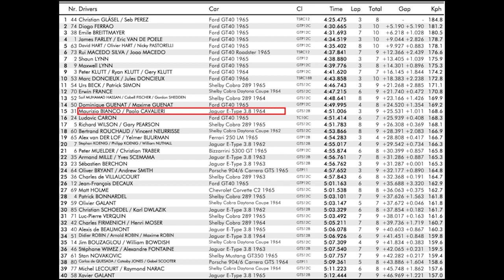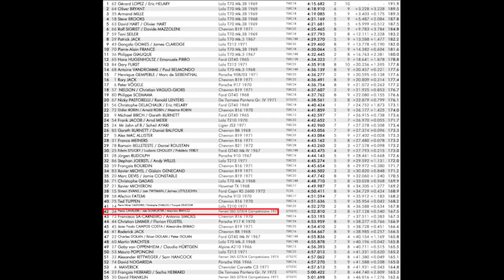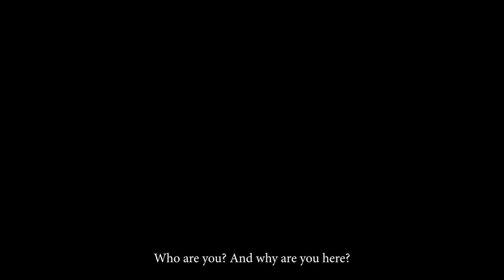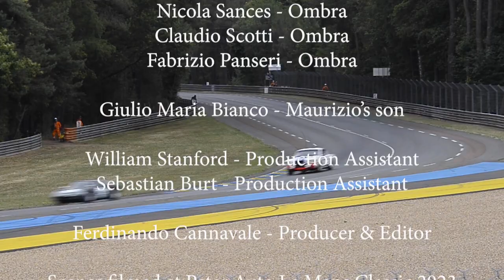South Africa at Le Mans Classic 2023 Documentary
This documentary has been created as a way to remember the incredible experience which is Le Mans Classic. It portrays the hard work of two passionate racing teams, and their acheivements in the 11th edition of this amazing event.

Credits:
Maurizio Bianco - Driver
Paolo Cavalieri - Driver
Jackie Scheckter - Driver

Jarred Clarke -  Pablo Clark Racing Mechanic
Mike Mariani - Pablo Clark Racing Mechanic
Stefano Cavalieri - Pablo Clark Racing Mechanic
Rogerio Nunes - Pablo Clark Racing Mechanic
Nicky Pastorelli - Pastorelli Classics
Joost Keijzer - Pastorelli Classics
Ruggiero - Pastorelli Classics

Giulio Maria Bianco - Maurizio’s son

William Stanford - Production Assistant
Sebastian Burt - Production Assistant

Ferdinando Cannavale - Producer & Editor

Scenes filmed at Peter Auto Le Mans Classic 2023
Scenes taken from Peter Auto Youtube Channel